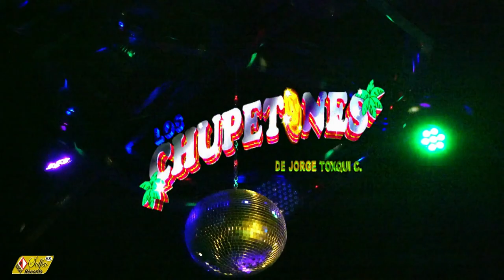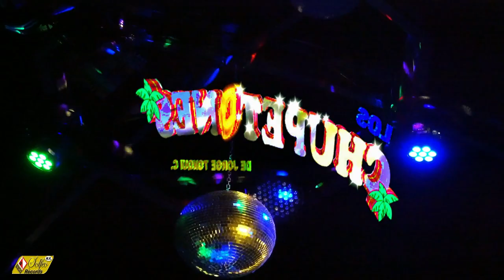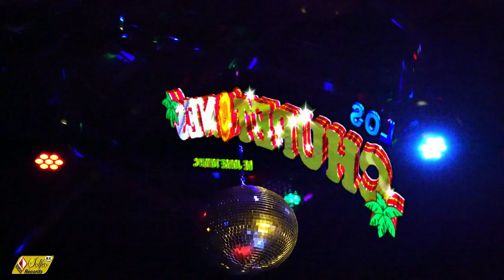la cumbia montse GRUPO LOS CHUPETONES 2022